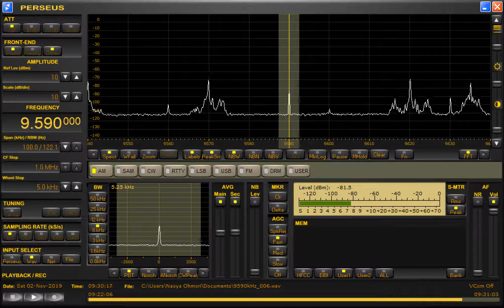Thazin Radio (Myanmar) 9590kHz 11/2/19 ~09:30*UTC - Closing Announcement